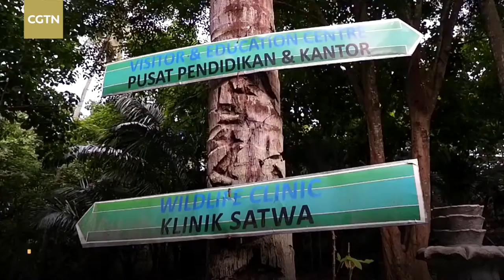Orphaned monkey finds refuge at Tasikoki wildlife center